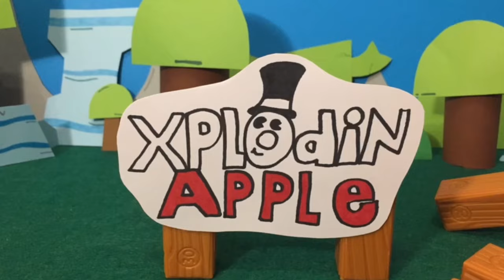Why White Bird is the Worst Angry Bird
Angry Birds Trilogy is a video game co-developed by Rovio Entertainment, Exient Entertainment, Housemarque, and Fun Labs and published by Activision.